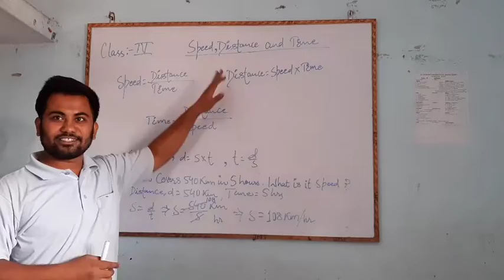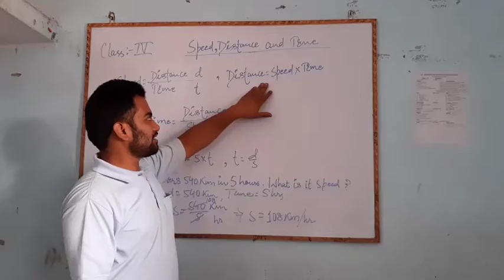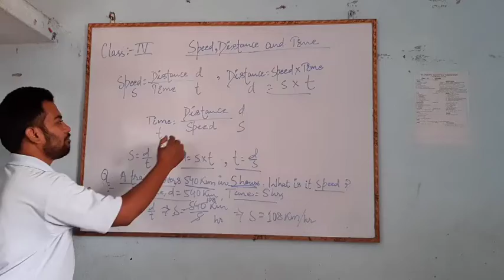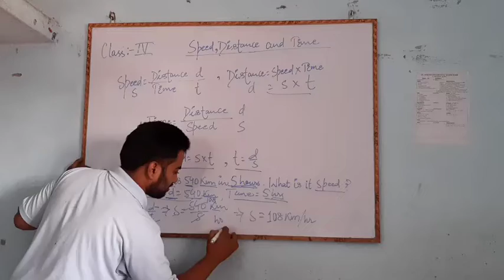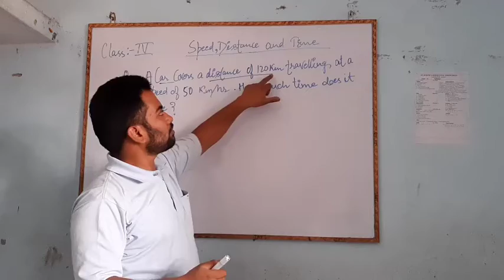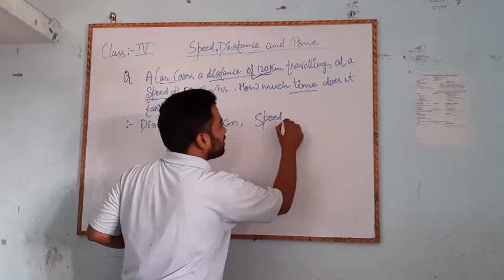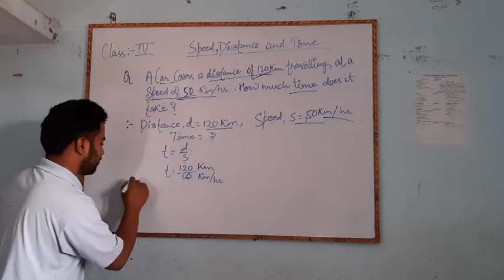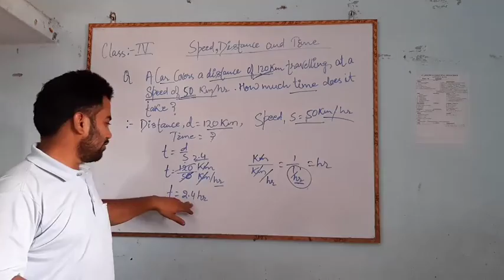Part:-1 (Speed , Distance and Time )